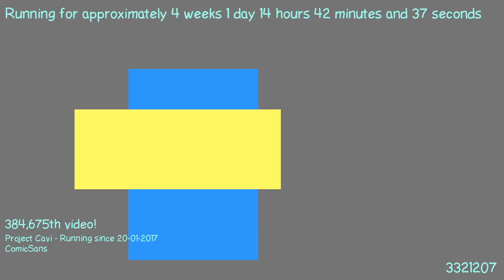1487508411 - Webdriver Cavi - O